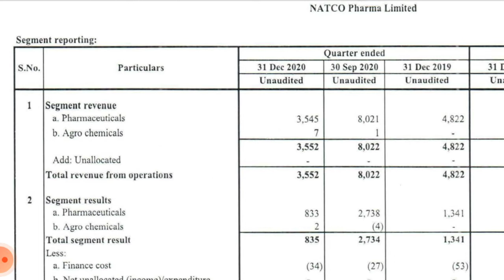natco pharma Q3 results 2021 !! natco pharma stock analysis !! natco pharma share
natco pharma' third quarter results and its section-wise analysis of earnings and profits, as well as its impact on stocks and advice on caution.